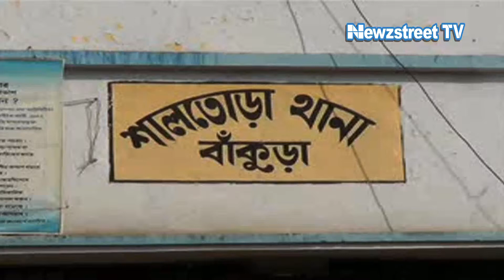West Bengal: 4-year old girl molested by school bus driver in Purulia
In a shocking incident in Madhukunda in Purulia district of West Bengal, a bus driver working for a reputed public school has been arrested for allegedly trying to rape a four-year-old girl student. The driver allegedly tried to molest the girl while dropping her home from school on Tuesday. The locals also complained to the police who arrested the driver. The student has been sent for medical examination.